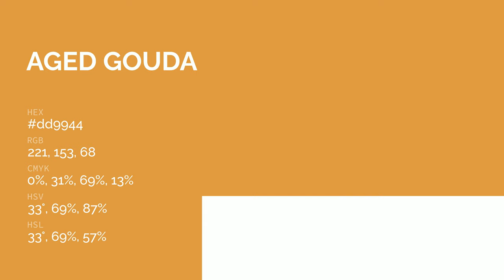Aged Gouda color dd9944 hex color - Yellow color - Cool color dd9944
What color is Aged Gouda ? dd9944 hex color - Yellow color - Cool color dd9944

Hex dd9944 Color Code is also known as Aged Gouda color.